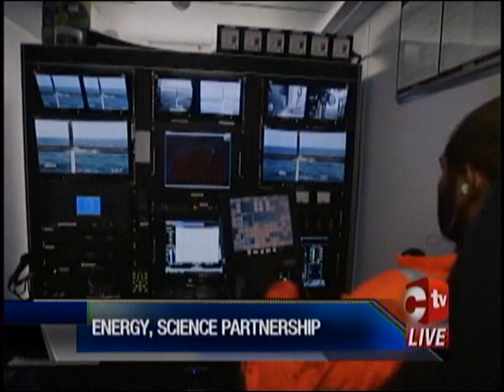Local Scientists Discover Five New Deep Sea Species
Imagine a purple octopus or giant mussels as big as your arm. Local scientists have found at least five new deep-sea animals living on the ocean floor.